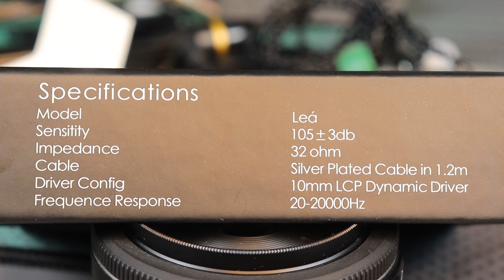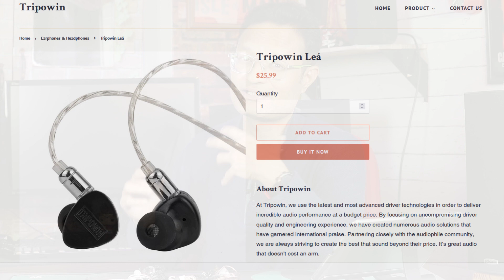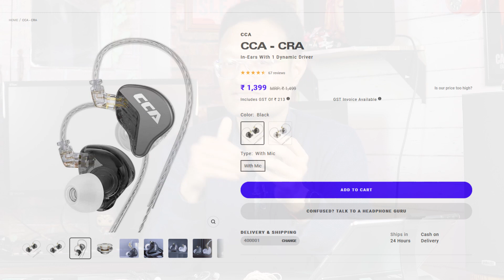I want to keep it but, what's the issue? 🎧 | Hindi 🇮🇳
Hello dosto!!! Chai 🍵 piyo ya na piyo par dekhna zaruri hai Lea ko😀
Lea ya na Lea par pahle dekh to lo lena hai ki nahi 😀 this Tripowin Lea

✔️Audio equipment sounds best when they get warm, so give a little time to your DAC and Amp for a warm-up. You will surely hear the changes in your audio.

🔴Tips: 👇
✔️Always try to use some good EQ app like wavelet (for android) or Dolby atmos on your mobile in case you are not getting the sound you want. ✔️Getting deep bass: always choose accurate sized eartips for your ear. Foam eartips give you the BEST isolation.
✔️Always listen on low to mid volumes so that your eardrums have a long run to sense and judge the high frequencies spectrum.
✔️DAC doesn't always guarantee to produce a heavenly sound to you, sometimes it makes the audio worst (especially the bad ones)
✔️Sometimes an aftermarket cable can improve the sound quality of your iems.
✔️Multi drivers earphones do not always sound super good, sometimes a single full-range dynamic driver creates wonder to your music experience.
✔️One iem/hp/earphone is not always suited for every music genre ✔️Expensive gears (exceptions are there) do not always give you the best experience.

Thanks to all the authors!! Clips used:
Video by Ricardo Esquivel from Pexels
Video by ANTONI SHKRABA production from Pexels